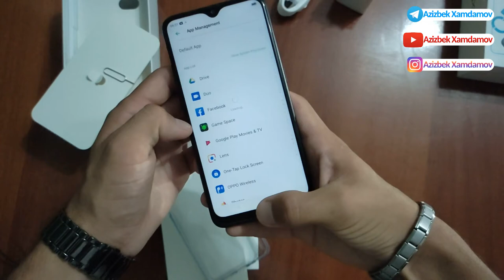YANGI AVLOD SMARTFONI OPPO A12 ❗️